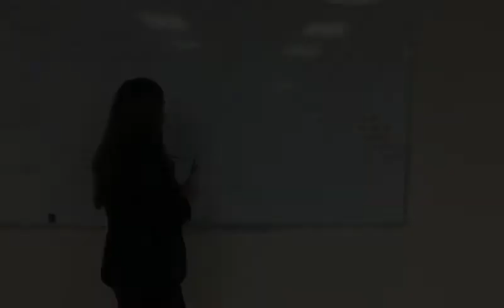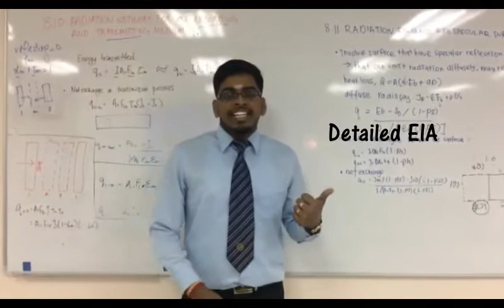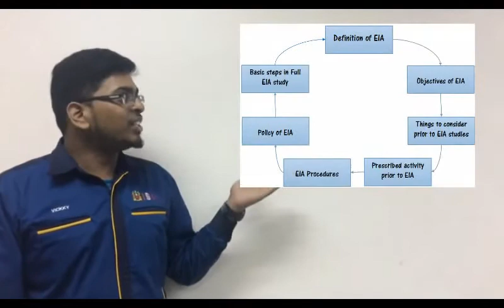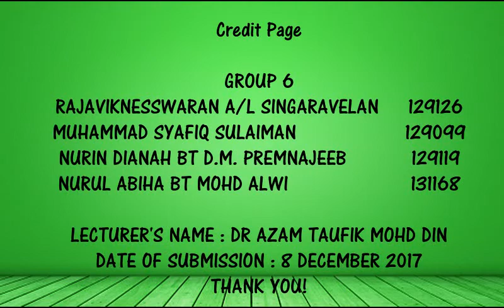Group 6 - Introduction to EIA Practice in Malaysia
These educational video are prepared in fulfilment of the requirements for EKC378 Environmental Engineering & Management Course.

School of Chemical Engineering
Universiti Sains Malaysia
Sem I, 2017/2018